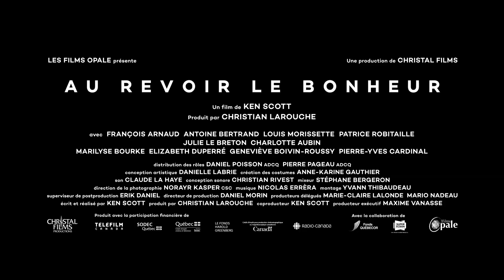"Au revoir le bonheur" (Goodbye Happiness) Trailer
Starbuck writer-director Ken Scott returns with a comedy about four grown brothers trying to put aside their differences to pay their final respects to their late father... but they are so very, very different. This one-off screening is a partnership between VIFF and the Rendez-Vous French Film Festival, part of their Les Rendez-Vous du Printemps series.
"A good time." Manon Dumais, Le Devoir

On April 13, 2022 at the VIFF Centre